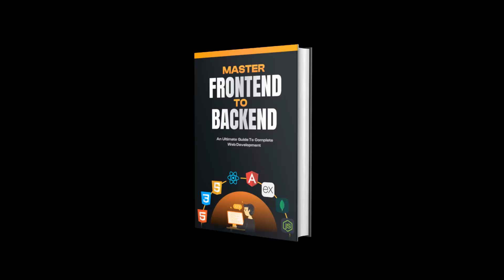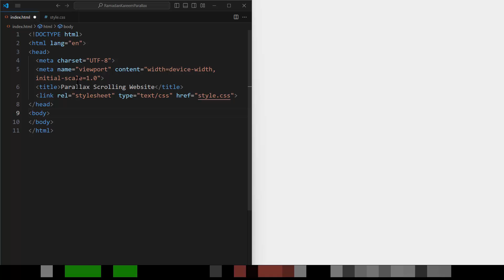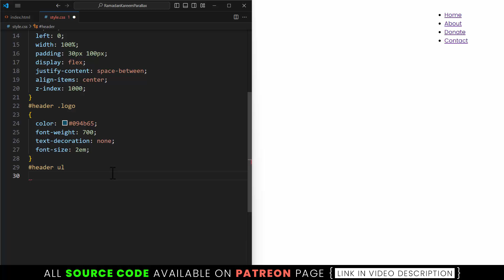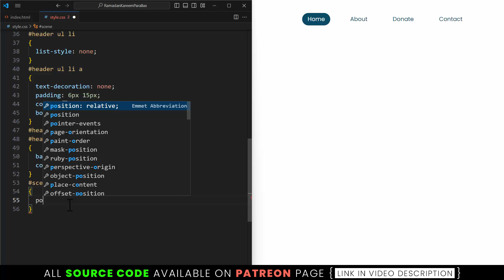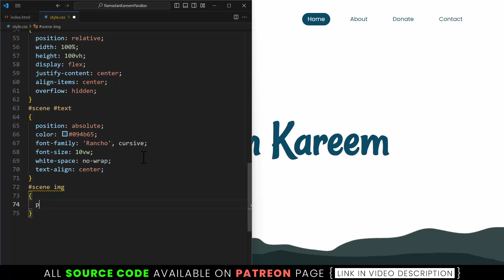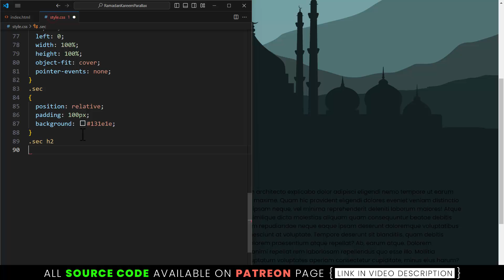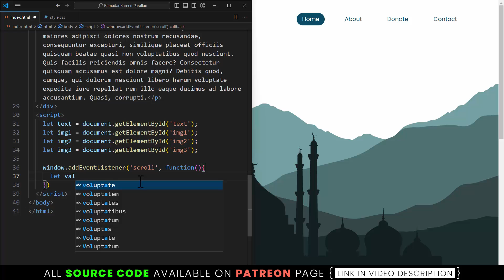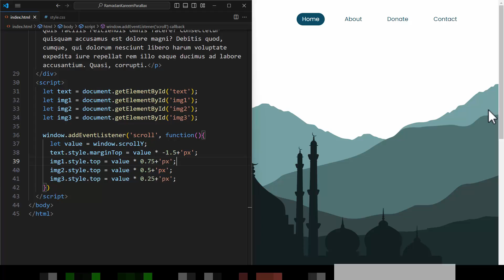How to Make Parallax Scrolling Website in Html CSS & Javascript